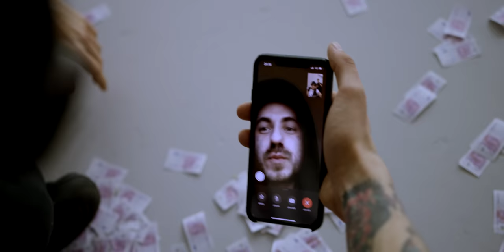Robin Zoot - TOJO TOJO feat. Nik Tendo & Karlo (official music video)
Prod by: Konex
Video: @vjetvan